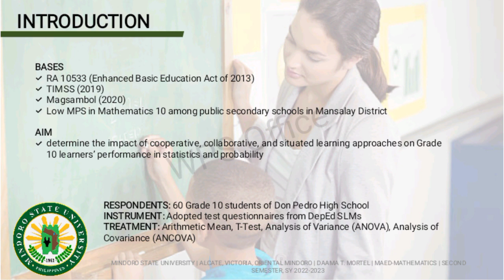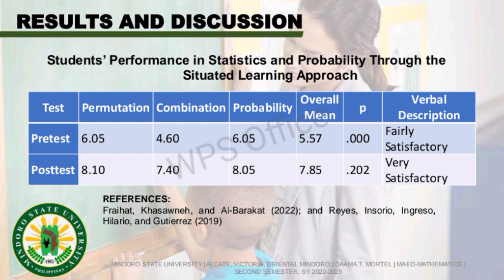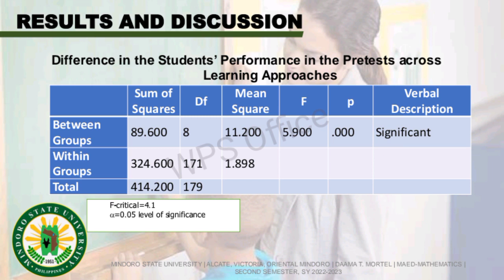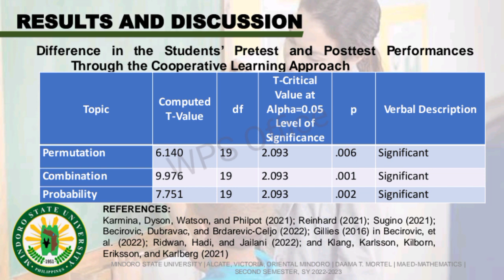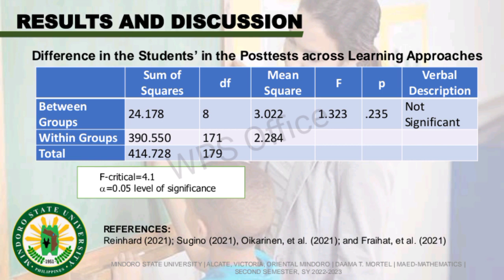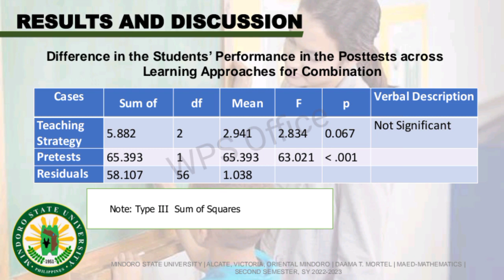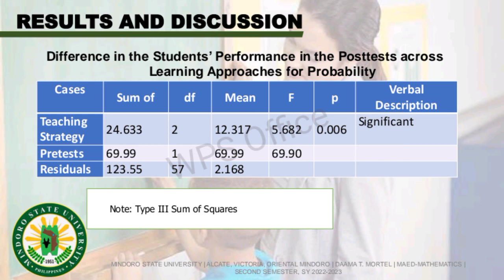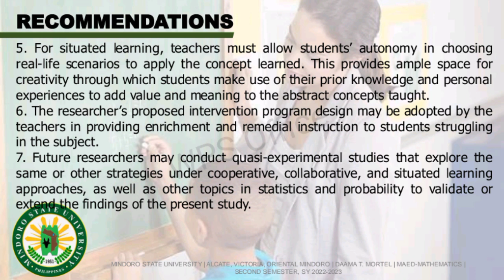Teaching Approaches and Performance Level of Grade 10 Students in Statistics and Probability in Don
Paper Presenter:

Daama T. Mortel
Mindoro State University
Alcate, Victoria, Oriental Mindoro, Philippines

Research Title:

“Teaching Approaches and Performance Level of Grade 10 Students in Statistics and Probability in Don Pedro High School: Basis for Intervention Program Design”

For those who are interested to transact or request for the research consultation services of ETCOR’s Research Consultants, kindly ensure that you are really transacting with ETCOR as there are already a lot of scammers nowadays. Beware of fake accounts. Request for valid IDs and other means or ways of identifying the legitimacy of the transaction, or of the person you are transacting with (request for video calls so you can see the person). Send payments only to ETCOR bank accounts and/or ETCOR's other modes of payments/transactions. Demand for official receipts coming from ETCOR.